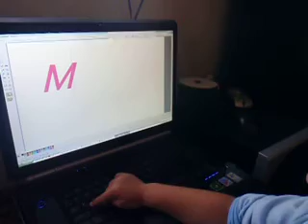Makayla Kan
2yrs and 11mths